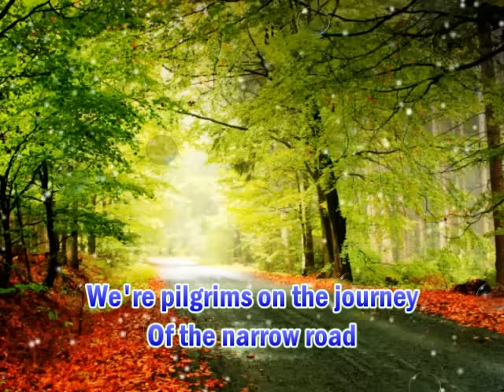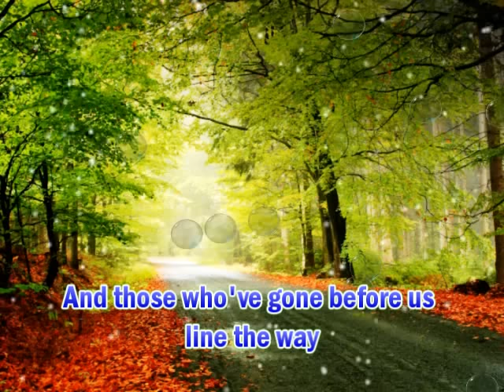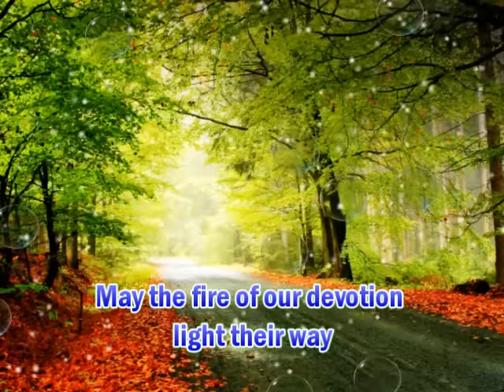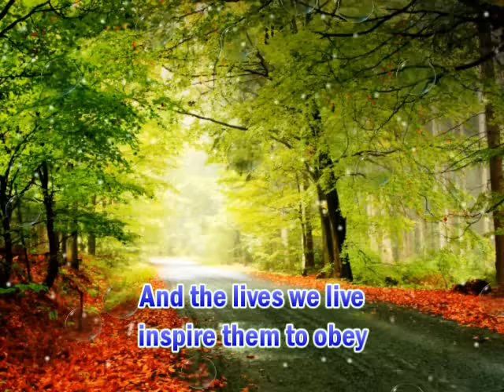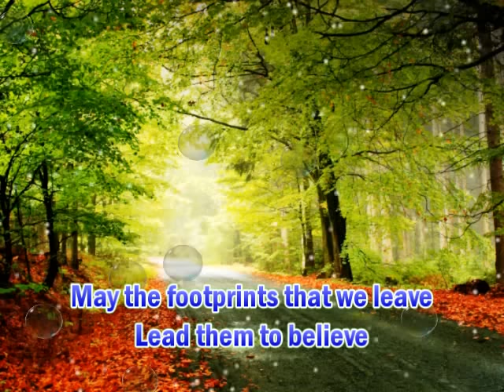Find us Faithful - Steve Green [With Lyrics]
Find Us Faithful
STEVE GREEN

2010 WorshipVideo™ | Find Us Faithful